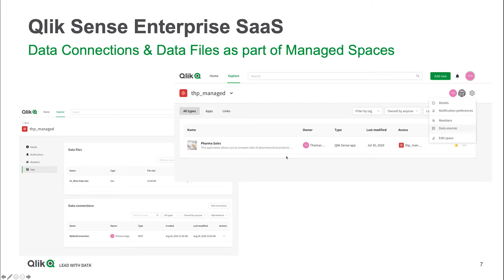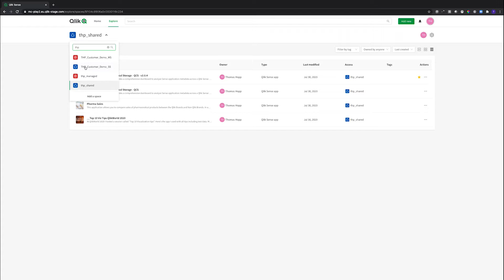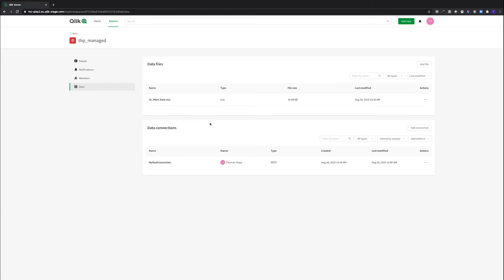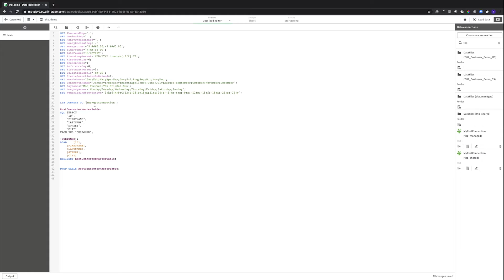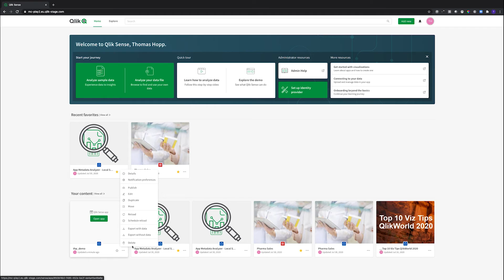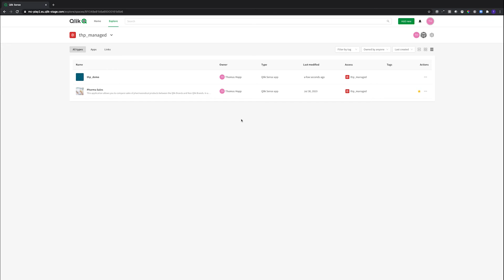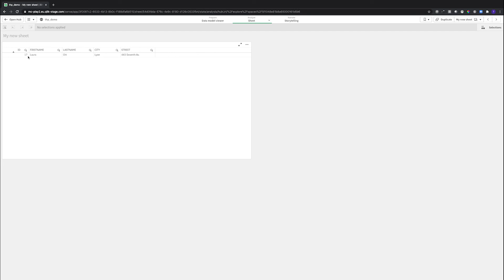Content Workflow DataFiles and Connections in Managed Spaces - Qlik Cloud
This video shows the content Content Workflow:  Data Connection & Data Files as a part of Managed spaces